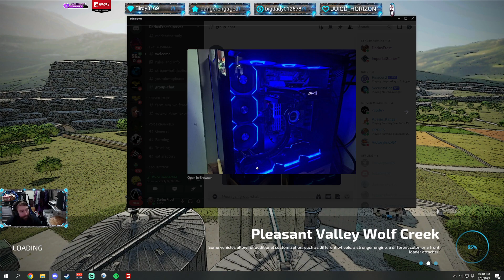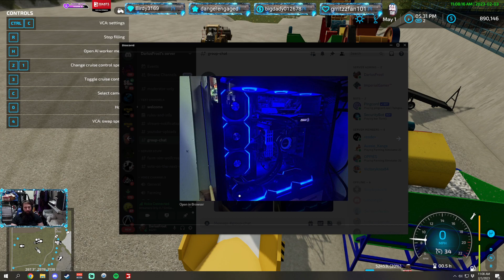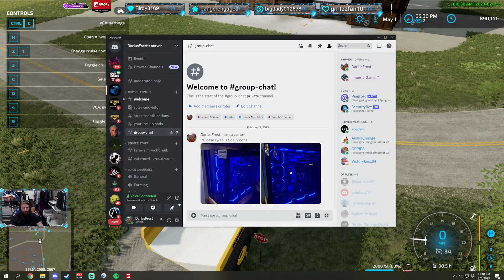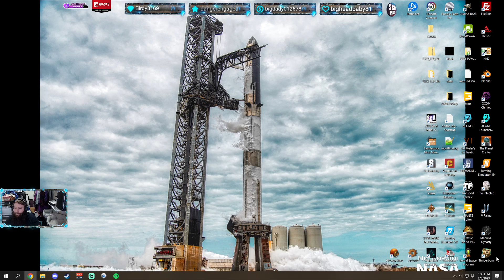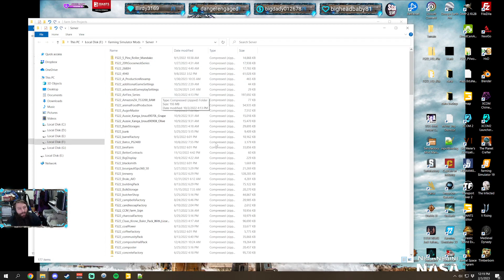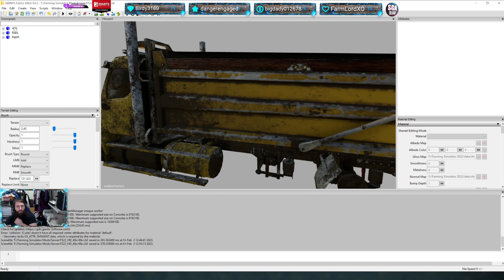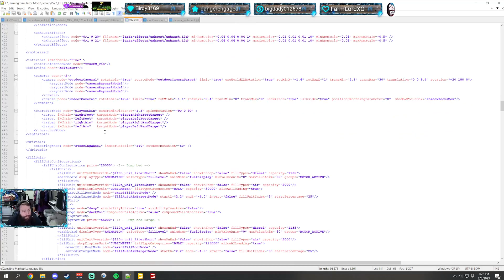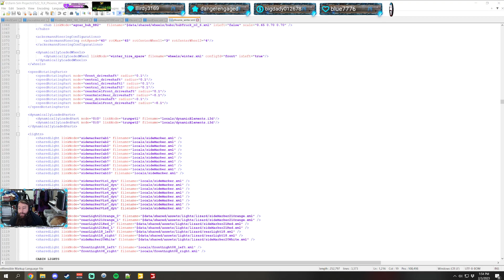Pushing into summer on the farm. Lots of projects to do. Lets Go.